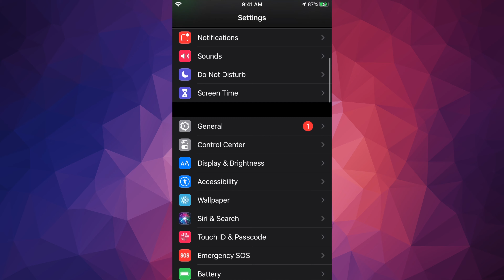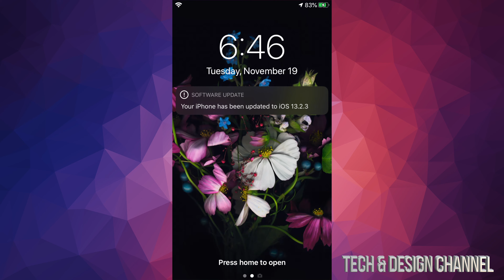Cómo actualizar al iOS 13.2.3 - iPhone 8, iPhone 7, iPhone 6S, iPhone 11, iPhone XR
Actualíza al iOS más reciente, tutorial en español